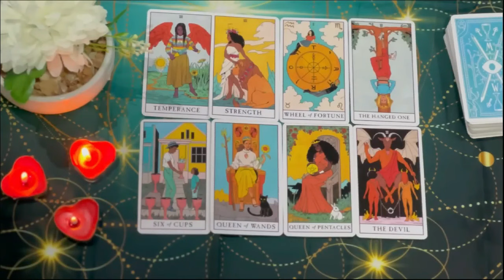CANCER THIS PERSON IS ABOUT TO SEND U THIS MSG,THEY WANT TO ADMIT THIS TO U PREPARE FOR THIS!!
Cancer Love
Cancer 2024
Cancer today
Cancer JUNE